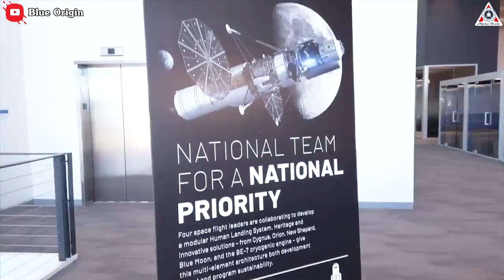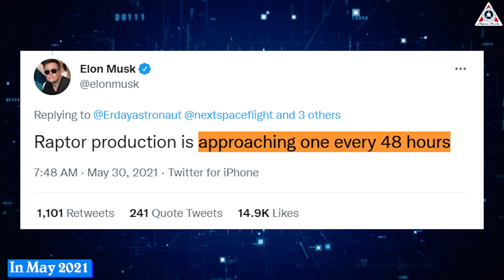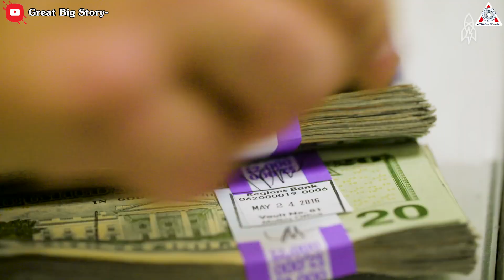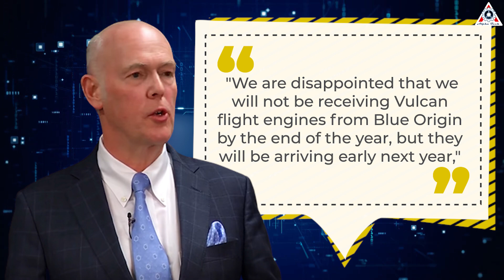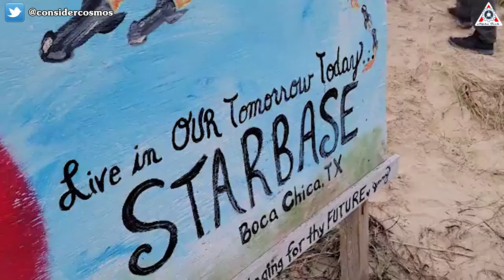Disaster! Blue Origin's Manufacture 2022 is completely FAILURE & got humiliated by SpaceX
- LiQWYD & Luke Bergs - Eternal Sunshine
Welcome back to Alpha Tech! Blue Origin's manufacture is completely a disaster and got humiliated by SpaceX & Elon Musk! WHY? Stay with us till the end of this video, all will be revealed.
Surely you are no stranger to the nicknames "The ugly stepchild", "the tortoise". That's what people refer to as Blue Origin. So how is the production a disaster?
Let's talk about BE-4 manufacturing first.
With the BE-4 engine, Blue Origin founder Jeff Bezos was promising a relatively low-cost, high-performing engine but that was just an empty promise. Production started in 2014, Jeff Bezos promises it will be ready to fly in 2017, but so far production has been unbelievably stalled and shows no signs of stopping. Blue Origin is unlikely to deliver two flight-ready versions of the BE-4 rocket engine to ULA before at least the second quarter of 2022. This increases the possibility that the debut flight of ULA's much-anticipated new rocket, Vulcan, could slip into 2023. What a spectacular troll from Bezos! The delayed development of the BE-4 has become an increasingly popular topic. In a previous video, we covered the reasons for this delay.
Now, look at Elon Musk. What exactly did he do to humiliate Bezos?
In May last year, CEO Elon Musk said SpaceX is building a Raptor rocket engine every 48 hours, disputing claims of a 'bottleneck' for the Artemis moon mission boosters.
As of last July, within just 2 years of production, SpaceX achieved production of 100 raptor engines for the starship launch vehicle. To celebrate the achievement, SpaceX shared a photograph of its employees posing with the 100th Raptor at the company’s headquarters in Hawthorne, California, in front of the display of the first Falcon 9 rocket that ever landed.